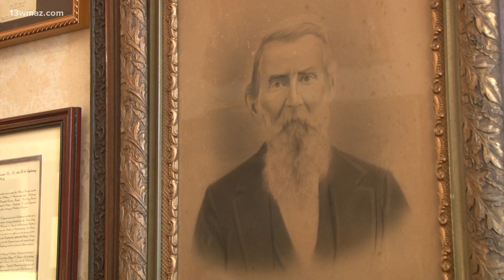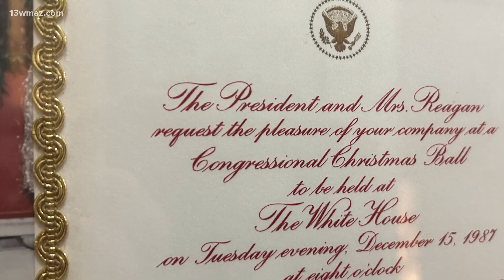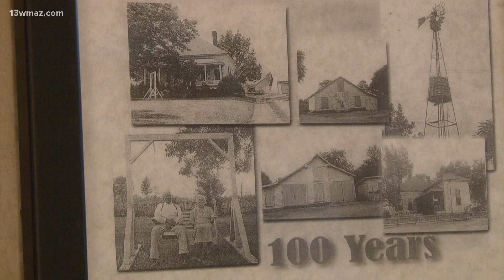Historic Homes: Take a trip back in time inside this Byron home that is like a living museum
Photos line the walls that include faces like Jimmy Carter, Ronald Reagan and more.